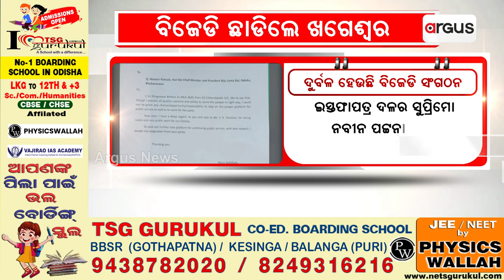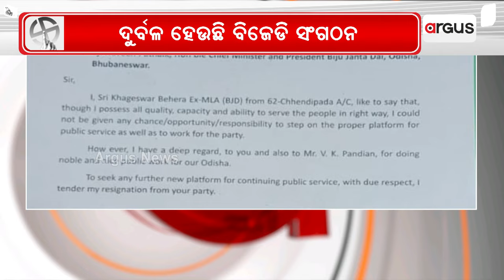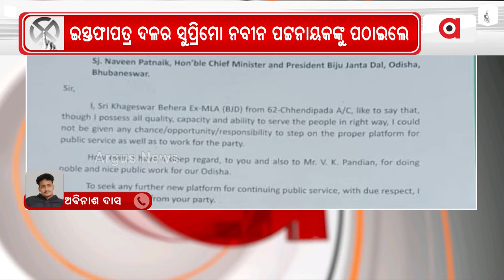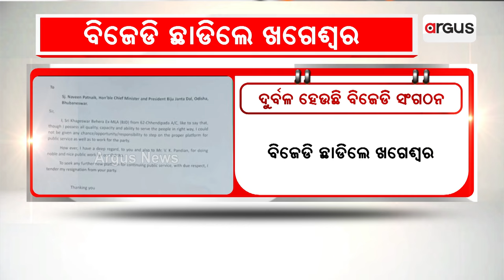ବିଜେଡି ଛାଡିଲେ ଖଗେଶ୍ବର || BJD Left khageswara Behera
ବିଜେଡି ଛାଡିଲେ ଖଗେଶ୍ବର । ଦୁର୍ବଳ ହେଉଛି ବିଜେଡି ସଂଗଠନ । ବିଜେଡିରେ ଗଣତନ୍ତ୍ରର ଗରିମା ଆଉ ନାହିଁ ।